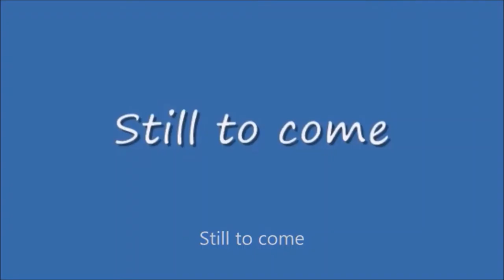Thursday Night Action #396